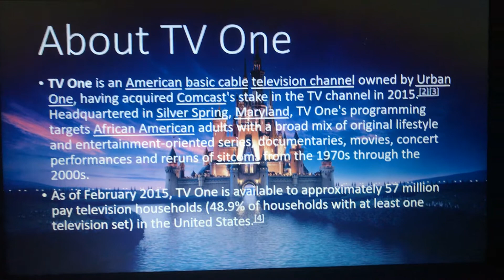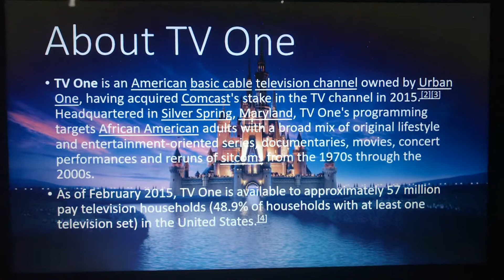Logo History #92 - TV One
Hello, everyone! Welcome to Episode 92 of Logo History! For this episode, we are taking a look at TV One! Enjoy, guys!